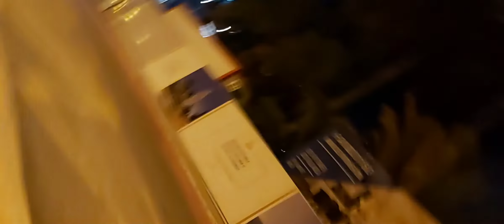benidorm La cala beach beautiful night view people are walking & jogging in fresh air